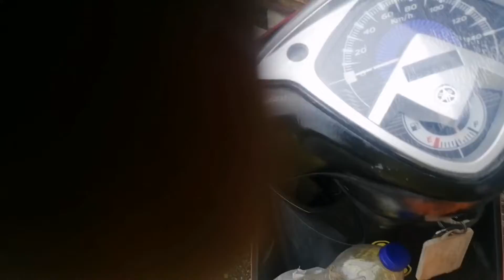Tongkat Nenek Di Sulap Jadi Slingshot /Ketapel oleh